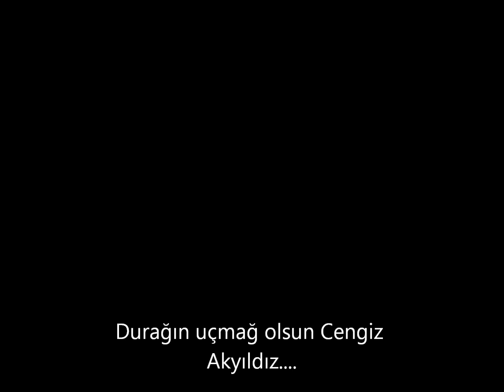Cengiz Akyıldız Anısına: Kabakçı Salih Efe Türküsü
"Eyvahlar olsun...!"